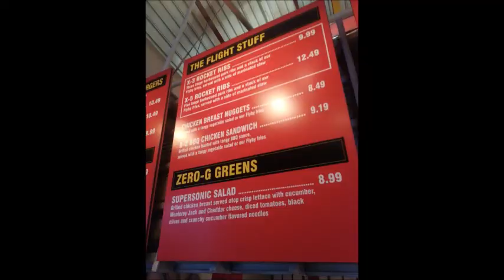11-26-12 yto disneyland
went out sick hung out with friends at disneyland then went to the 99 c store picked up some tuna helper and some stuff for tomorrow then walked up to trask and got on a bus came home and took a really soothing hot shower and now im watching youtube and makign video responses